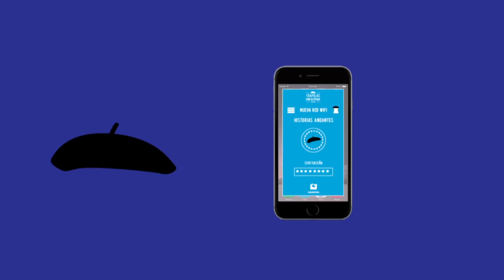DRAC NOVELL INTERNATIONAL 2016 - BRANDED CONTENT - PLATA - Txapelas con historia